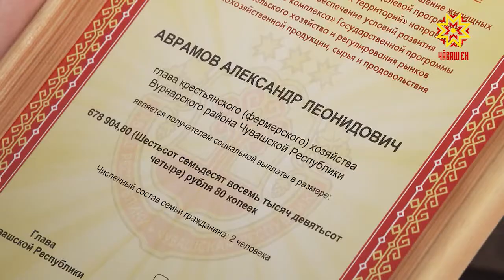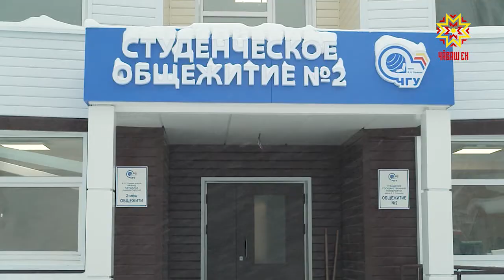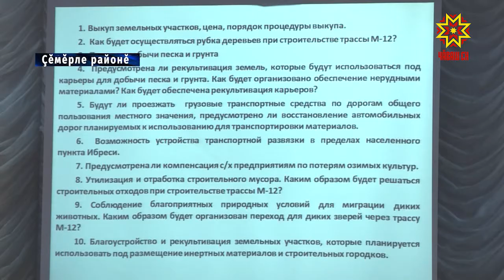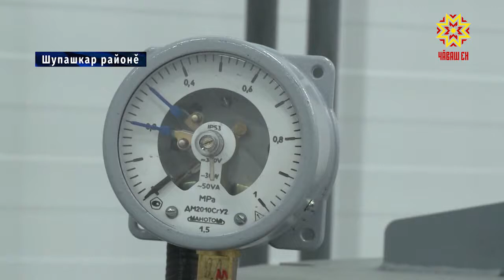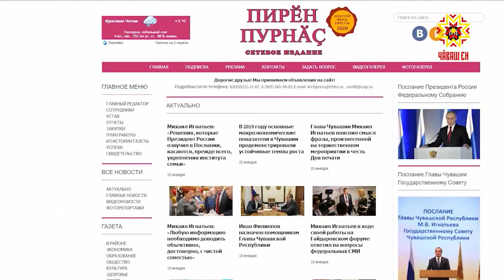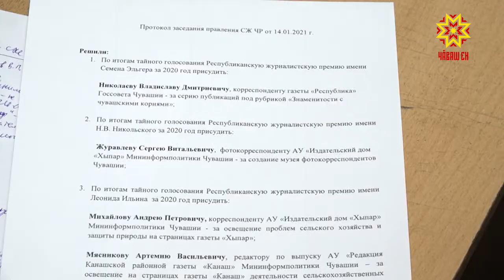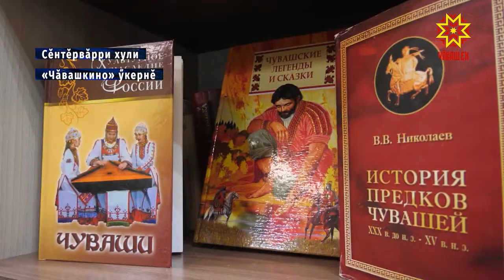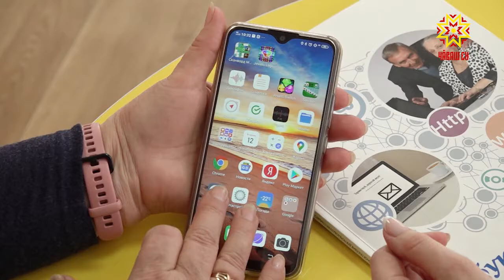Информационная программа "Эрне". Выпуск 15.01.2021